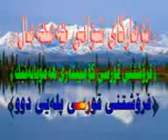ماموستا رمضان شكور سزای کەسی نوێژ نەکەر؟!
بارك الله فيك .رجاءا اذا أعجبك الفيديو  اترك تعليقا أو أعمل اعجاب أو قم بنشر الفيديو. بارك الله فيك .رجاءا اذا أعجبك الفيديو  اترك تعليقا أو أعمل اعجاب أو قم بنشر الفيديو. ماموستا رمضان شكور(رحمه الله) سزای کەسی نوێژ نەکەر؟!